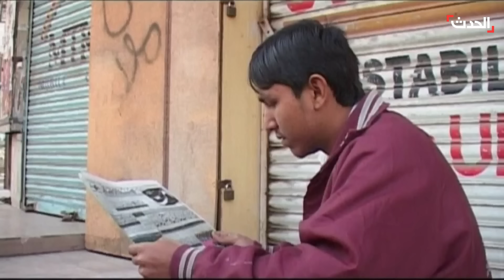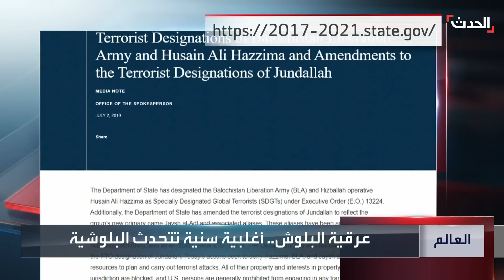نشرة 4 غرينيتش | الحوثيون يستهدفون سفينة أميركية في خليج عدن بالصواريخ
نشرة 4 غرينيتش | الحوثيون يستهدفون سفينة أميركية في خليج عدن بالصواريخ.. و واشنطن تقصف صواريخهم في